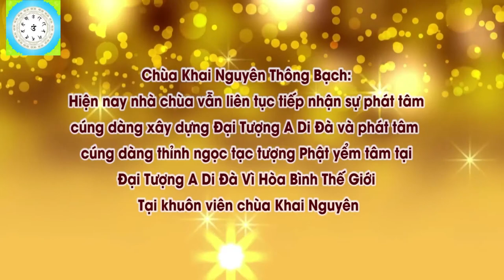Con Muốn Siêu Độ Cho Vong Linh Con Phải Làm Thế Nào l Đ,Đ Thích Đạo Thịnh, Pháp Âm HD